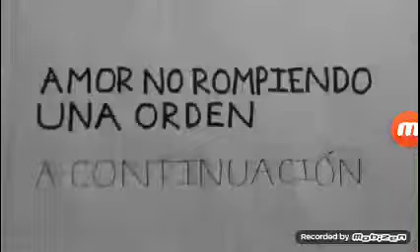Amor no Rompiendo una Orden - Capíulo 159 y 160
Episodio 80 (13/11/2021)

00:05 Roy le pide disculpa a Valentina
01:50 Doña Conchita les informa el cariño de Don Leo y Don José Arturo para la verdad de Doña Cristina
04:01 Don Leo se obsesionará con Paula, Katerina y Valentina
04:30 Don José Arturo cancela la infidelidad de Juan Manuel y Don Reynaldo

Dirección Carlos Sotomayor
Producción Aurelio Valcárcel Carroll

Primer episodio: 27 de julio de 2020
Último episodio: 26 de marzo de 2021